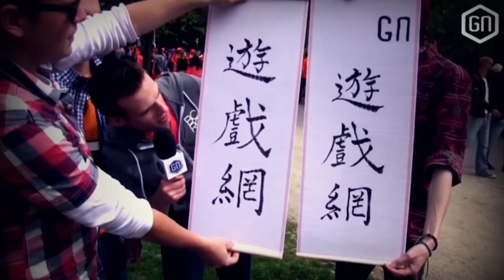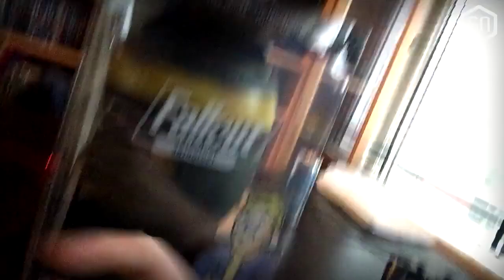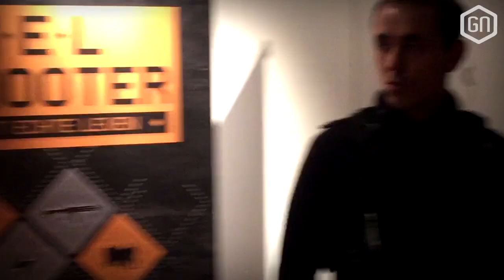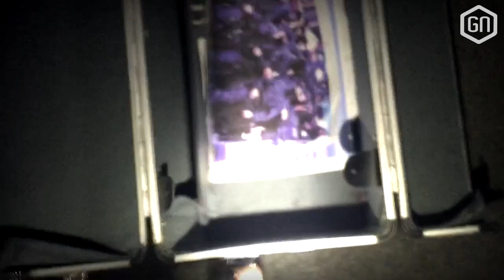ZELDA concert, AIRSOFTEN en Toms VERJAARDAG | GamersNET Vlog #20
Het was een drukke week op GamersNET. Lennart kreeg een cadeau, we hebben een pc gebouwd, gingen naar Zelda in Concert, mochten Airsoften met Rainbow Six Siege en we vierden Toms verjaardag.